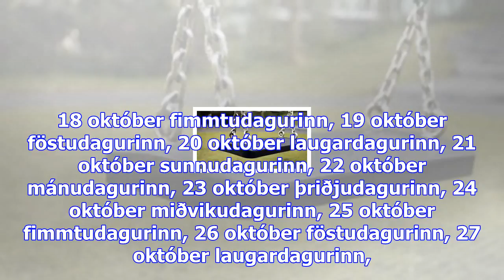Barnavernd: 118 kynferðisofbeldistilkynningar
Sjónvarpið í­ beinni Rás 1 í­ beinni Rás 2 í­ beinni Rondó í beinni föstudagurinn, 13 október laugar...